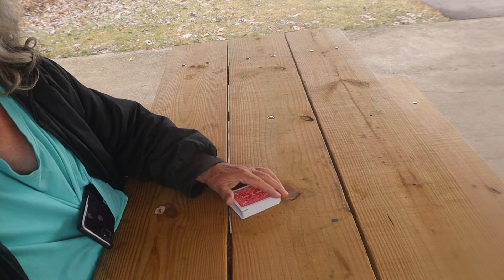Solitaire ASMR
At The Park Doing A Video

Timothy Birmingham
P.O.Box 1225